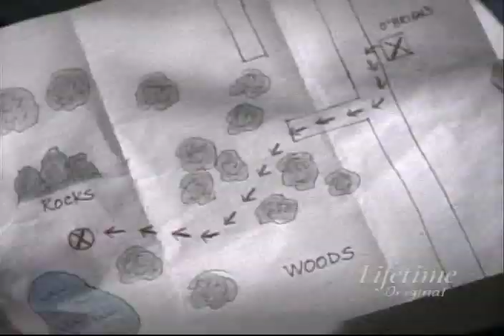Any Day Now 3x13 Where's The Justice In That? (Part 5)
Present: Rene creates a firestorm a few days before the election when she admits during a call-in radio show that she experimented with drugs during the seventies; M.E. struggles for creative control when Kelly's sixth grade teacher asks her to sanitize the adaptation of "Port Dixie" that M.E. has been asked to create and direct for the Fall Drama Festival; Rene catches April smoking a joint and April admits that her mother is incarcerated on a drug-related charge; after visiting April's mother in prison and hearing her story, Rene campaigns for more equitable drug offense prosecution and sentencing; M.E. does her best to support and educate Kelly during the early stages of her pregnancy; Rene loses the election. Past: M.E. and Rene decide to emulate the Vietnam War protesters they see on television by chaining themselves to Port Dixie when they learn that it's to be carted away to make room for a housing development, but Grandma Otis shows them another way that their beloved hideaway can be saved.